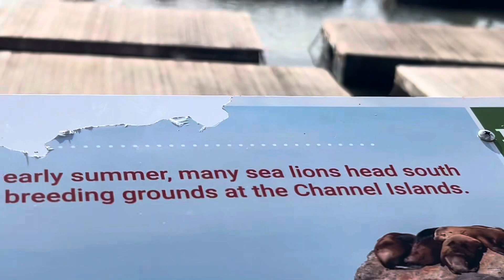San Francisco: Lombard street and Fisherman’s Wharf in March